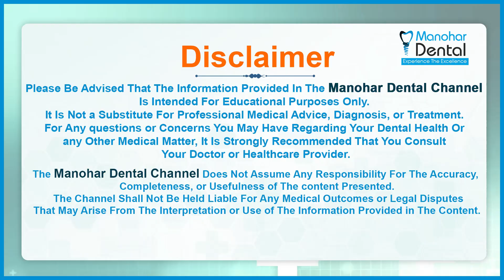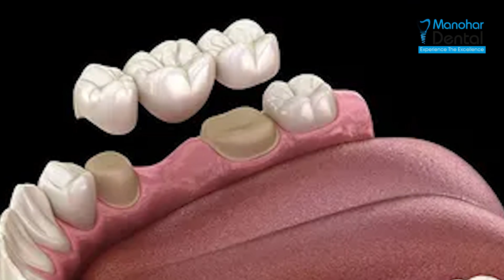భరించలేని పంటి నొప్పితో బాధపడుతున్నారా | Treatment for 10 Common Causes of Teeth Pain |ManoharDental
భరించలేని పంటి నొప్పితో బాధపడుతున్నారా | Treatment for 10 Common Causes of Teeth Pain | Manohar Dental

We at Srinivas Manohar Dental hospital offer a wide range of dental services as per your dental issues and are among the top Dental clinics in Visakhapatnam, India. We will do a thorough digital dental checkup and then prescribe a complete plan on how to get your dental issues fixed. We offer affordable services compared to the market rate for dental surgery in Visakhapatnam as well as in India. So, you don’t need to worry about the high cost which is usually assumed with dental problems. We, being among the best dental clinics, with the help of our state of the art equipment, also offer digital smile designing, dental implants, orthodontics, microscopic endodontics, periodontics, general dentistry that will help you get that perfect smile.

Srikakulam, Vijayanagaram